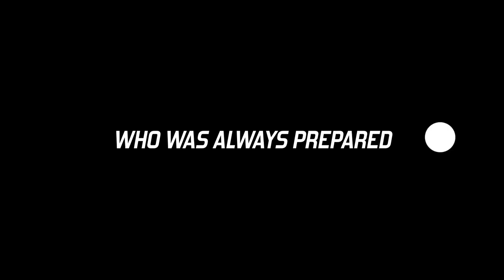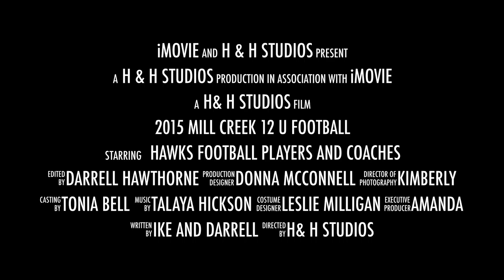2015 Mill Creek 12U Trailer